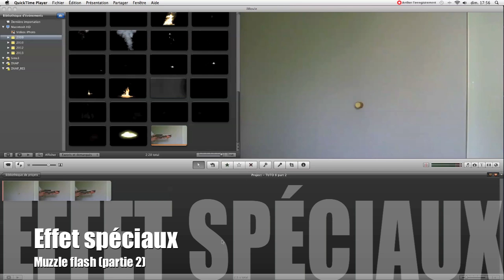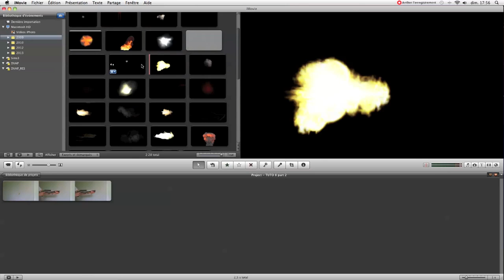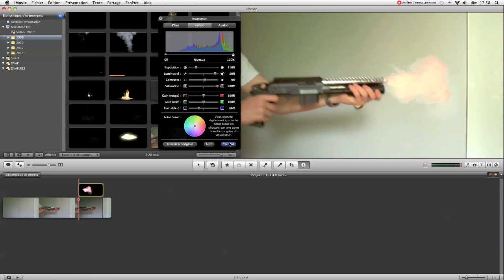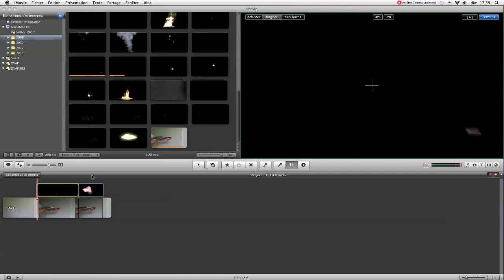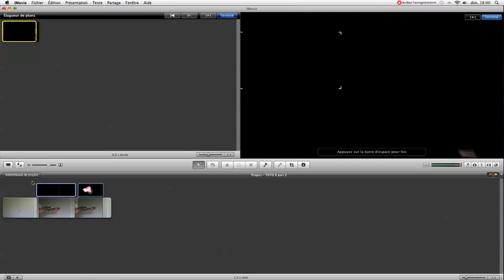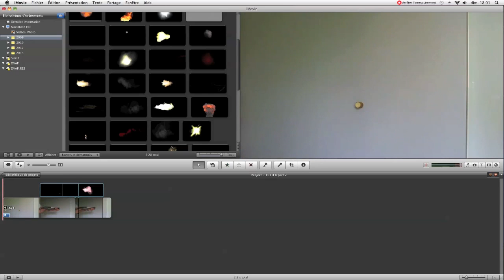( REUPLOAD ) TUTO Imovie: Muzzle flash ( partie 2 )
Je remet en ligne ce tuto qui à été supprimé lors du piratage de mon compte youtube.